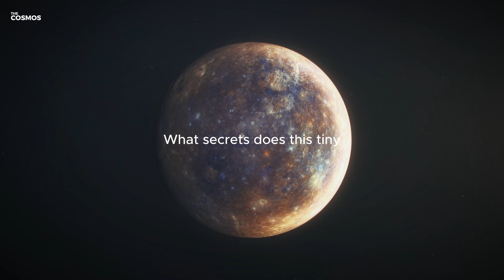Mercury Is Not What We Have Been Told Until Now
Mercury, the solar system's smallest and speediest planet, orbits the Sun every 88 Earth days. This proximity to the Sun, along with its blazing speed, positions Mercury as an intriguing subject for astronomical study. Yet, despite being the closest to Earth in its orbit, Mercury remains one of the least explored planets. This raises a question: What secrets does this tiny, mysterious world hold?

Explore the mysteries of Mercury, the smallest and fastest planet in our solar system, in this insightful video. As Mercury orbits the Sun every 88 Earth days, its unique characteristics and unexplored terrains offer a treasure trove of scientific enigmas. From its disproportionately large core to the presence of water ice at its poles, Mercury presents puzzles that challenge our understanding of planetary science. This video dives deep into Mercury's structure, magnetic field, and potential for future exploration, uncovering intriguing theories and surprising discoveries. Join us as we unravel the secrets of Mercury, a planet that might hold the keys to understanding our solar system and beyond.

Delve into the captivating chapters of Mercury's story: its anomalous structure, magnetic mysteries, icy poles, and the upcoming BepiColombo mission. This video is a must-watch for astronomy enthusiasts and anyone curious about the lesser-known aspects of our solar system's planets. Learn about Mercury's potential influence on the solar system's stability and the intriguing possibilities that future explorations might unveil.

📌 Time Stamps
0:00 Intro
0:38 Chapter 1: The Anomalies of Mercury's Structure
1:51 Chapter 2: Magnetic Mysteries and Icy Poles
2:50 Chapter 3: Future Explorations and Potential Threats

✅ Chapter 1: Mercury's Unique Structure: Discover how Mercury's large core and unusual composition challenge current theories of planetary formation.
✅ Chapter 2: Magnetic Field and Icy Poles: Uncover the mysteries of Mercury's magnetic field and the surprising discovery of water ice at its poles.
✅ Chapter 3: Future Explorations: Learn about the complexities of visiting Mercury and what the upcoming BepiColombo mission might reveal.
✅ Mercury's Impact on the Solar System: Explore how Mercury's orbit could influence the stability of the solar system in the distant future.
✅ The Search for Extraterrestrial Conditions: Speculate on Mercury's potential to have once harbored conditions suitable for life.